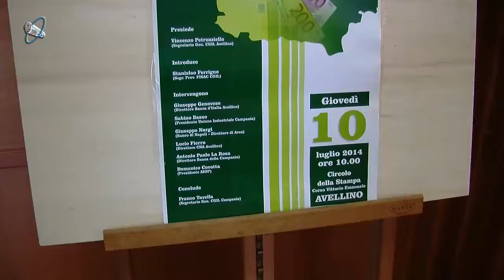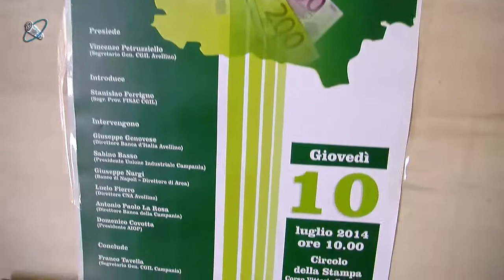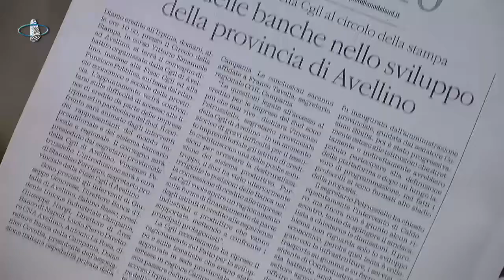"Diamo Credito all'Irpinia" - Interviste a Basso (Confindustria), Tavella (CGIL) e Genovese (BdI)